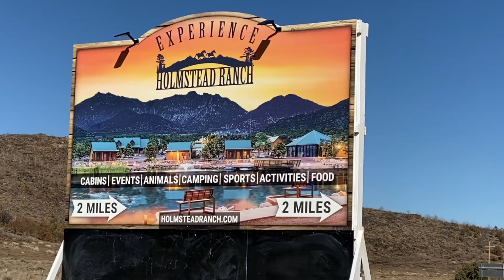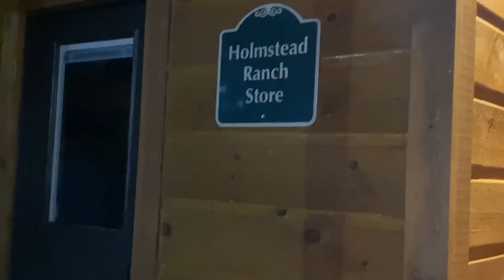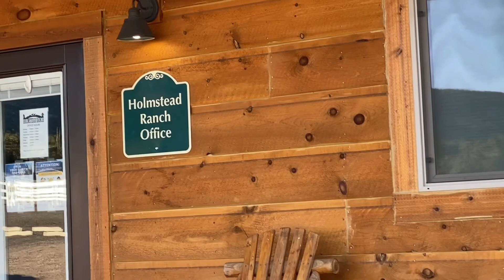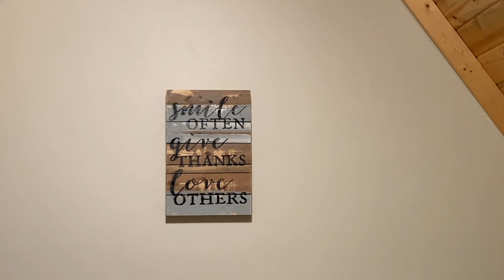HOLMSTEAD RANCH,UTAH 🇺🇸/ROMANTIC GLAMPING MOUNTAIN WEEKEND GETAWAY/UTAH LODGING & GLAMPING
Holmstead ranch in Utah. It’s located in a quiet ,beautiful mountain. Ideal for family glamping. We celebrated our wedding anniversary here. Check it out!